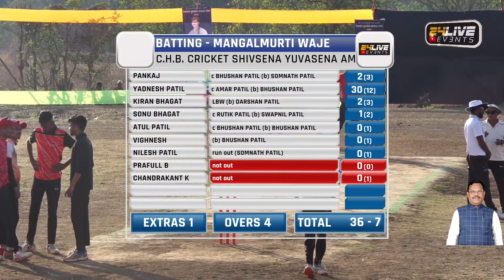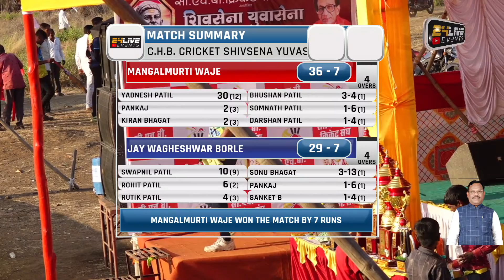JAY WAGHESHWAR BORLE vs MANGALMURTI WAJE || C.H.B. CRICKET SHIVSENA YUVASENA